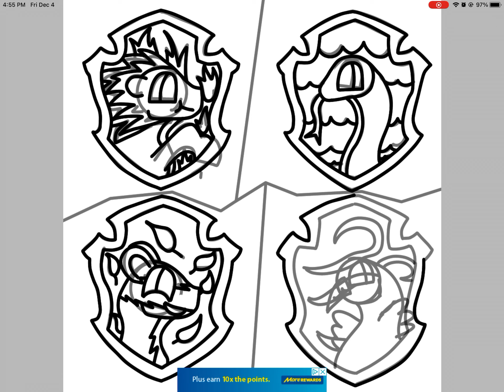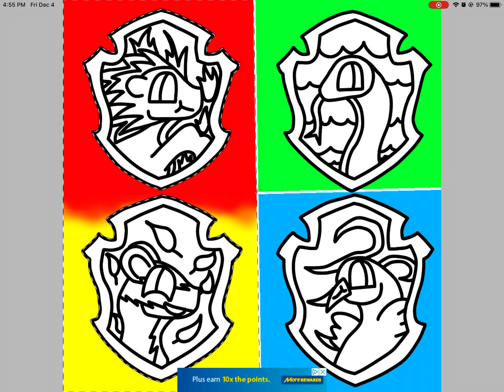Hogwarts House Creation | ⚠️IMAGES MAY FLASH⚠️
It’s a little Hogwarts House speed paint!
App Used: IbisPaintX
Original Series by: J.K.Rowling
What’s your Hogwarts House? (be honest)
I’m a Hufflepuff 🦡 💛🖤